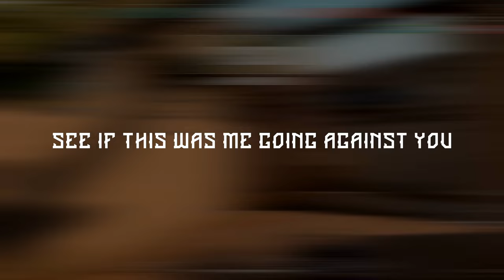Yoru - GET BACK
I play Yoru alot.